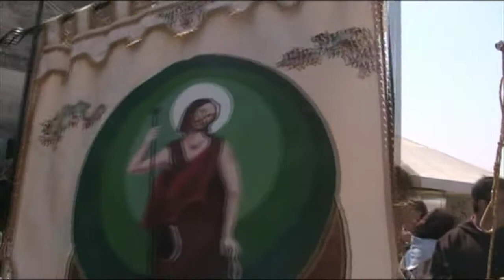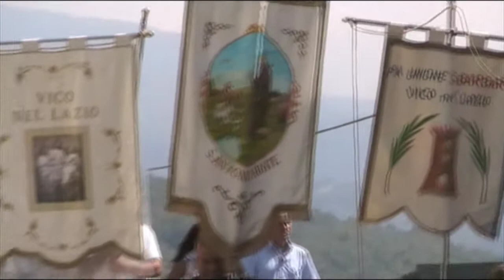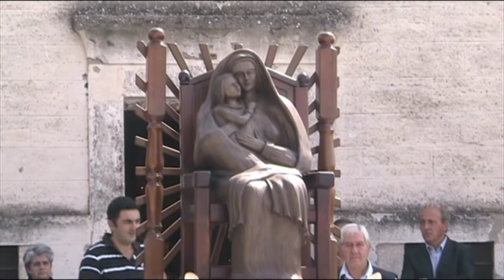VICO NEL LAZIO--Madonna della Concordia -2012